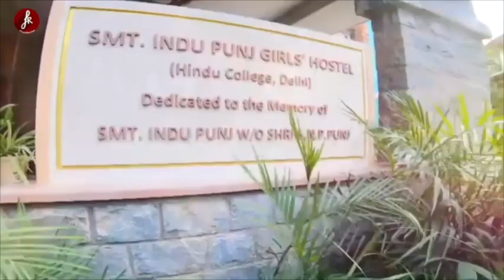Hindu College ( Delhi University ) Campus Tour || North Campus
Have you ever dreamed of going to Delhi University (DU) ?
This video is the BEST campus tour of Delhi University's Hindu College in North Campus.

Hindu College is a college under University of Delhi in New Delhi, India. Established in 1899, it is one of the oldest for arts and sciences in India.

Follow us for Behind the Scenes, memes and news !

Hindu College is ranked 3rd nationally by National Institute Ranking Framework (NIRF) under Ministry of Human Resource Development (Government of India).

In this series, we will cover all colleges' campus of Delhi University. This video is covering virtual tour of Hindu College of DU (Delhi University) which is located in North Campus.